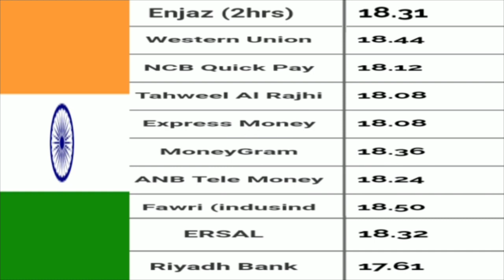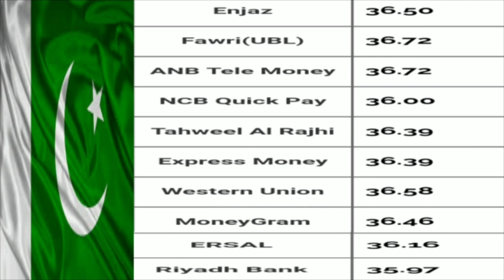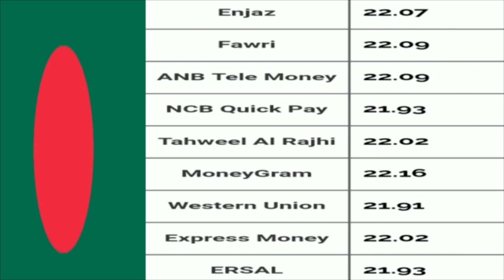02-1-2019_Saudi Arabia Today Riyal Rates Saudi All Bank In Hindi Urdu,,,By Socho Jano Yaaro